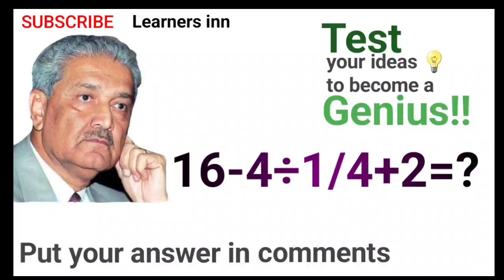❤️ How Fast Can You Solve These Basic Math Problems?Basic Math Speed Test: Can You Beat the Clock?